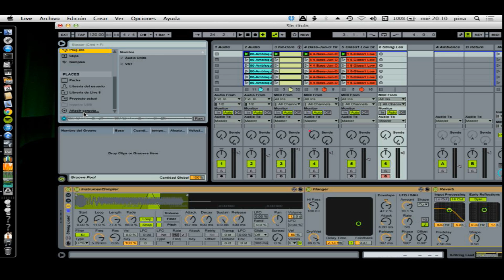Ableton Live 9 Novedades Parte 2: Navegador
Parte 2 de la serie de videos grabados con las novedades de Ableton Live 9 en la 1ª Workshop oficial del 2013 de Ableton Push en España que tuvo lugar en las instalaciones de Intermusic Pro (San Sebastian) ► Enlace compra